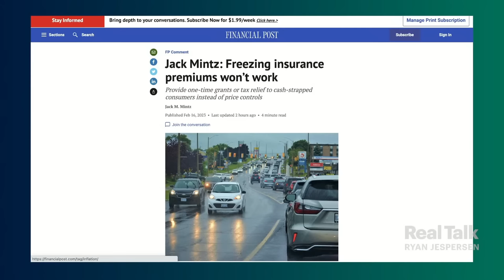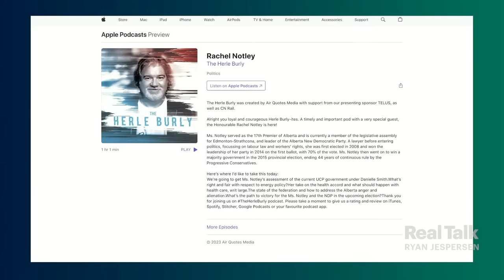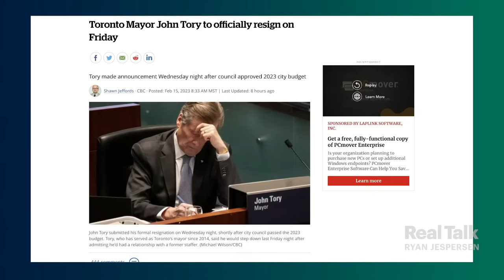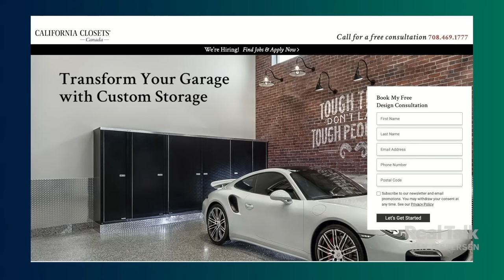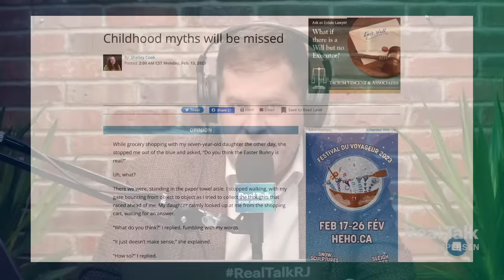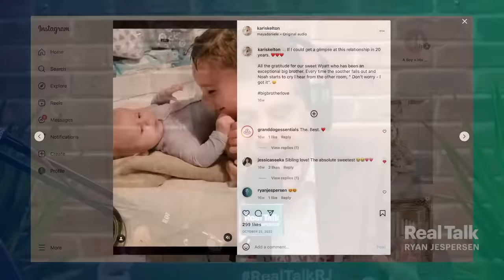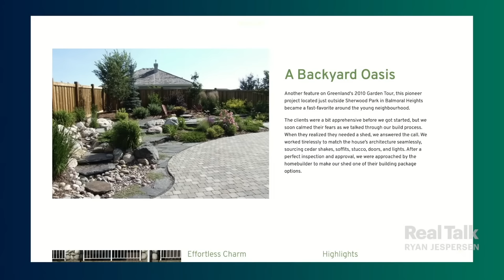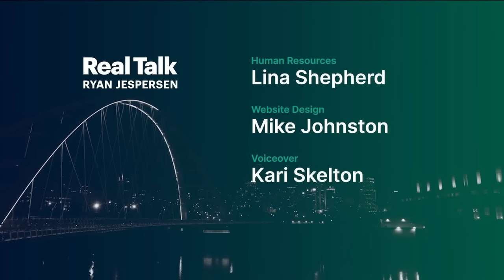Strategist David Herle's Winning Formula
7:44 | Alberta may still be a few months away from an election, but that doesn't mean politics aren't front of mind. Renowned strategist David Herle tells us what both Danielle Smith and Rachel Notley need to do to win. Before David joins us, Ryan reads Real Talker Andrew's response to Max Fawcett and Evan Scrimshaw's takes on yesterday's episode.

14:07 | David Herle's quarterbacked federal and provincial campaigns for decades. Contrary to what we heard on Wednesday, he says the NDP still has a path to victory in May. Herle lays out the path to victory for both of Alberta's mainstream parties. Plus, did John Tory have to resign as Toronto's mayor? And how bad is this "stag and doe" scandal for Ontario Premier Doug Ford?

38:04 | Parents: how did you navigate the loss of innocence around the Easter Bunny, Santa Claus, and the like? Columnist (and mom) Shelley Cook tells us how she handled a tough question from her seven year old the other day, and why she thinks honesty is the best policy. Shelley also explains how the Winnipeg Free Press is amplifying the voices of the diverse people and communities in Manitoba through journalism.

NOTE: If you're here looking for Phoenix Open streaker Mac Savage, long story short: he no-showed!